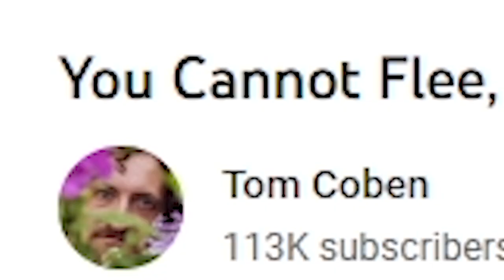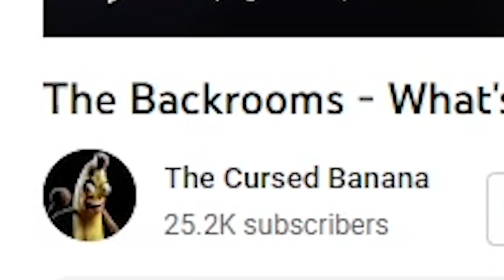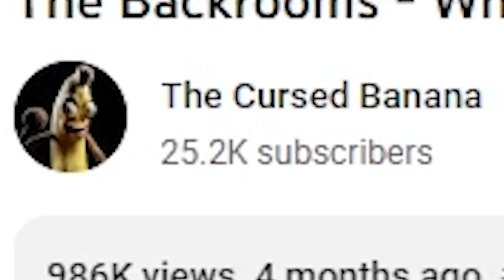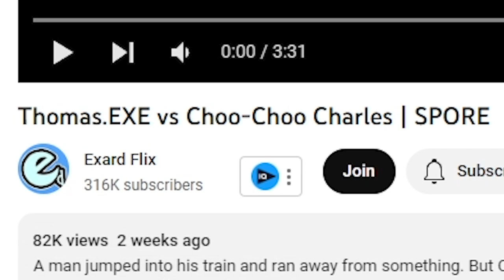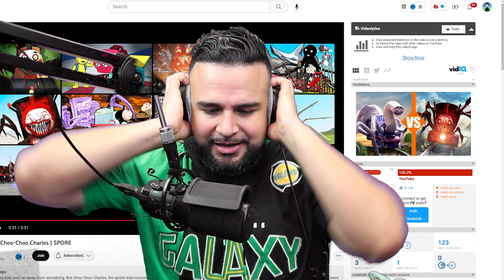3 Scary Cursed Thomas Animations That Will Ruin Your Childhood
3 Scary Cursed Thomas Animations That Will Ruin Your Childhood
Make sure to follow the creators of these cursed Thomas animations, we even saw a battle with choo choo charles! lol Are you ready to have your childhood ruined? These 3 cursed Thomas the Tank Engine animations will send chills down your spine and leave you with a sense of unease. Watch as Thomas and his friends become twisted and disturbed versions of themselves. From demonic possession to terrifying transformations, these cursed Thomas animations are not for the faint of heart. If you're a fan of the macabre, then you won't want to miss these terrifying takes on your childhood favorite. Click to watch now and be prepared to have your childhood memories forever tarnished.You can also follow Mikey on his youtube @bootlegheroes